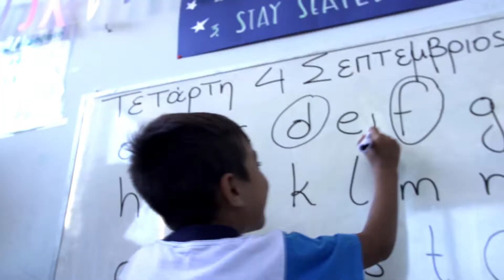Delivering hope to children in refugee camps in Greece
Conditions for children stranded in reception camps on Greece's Aegean islands are absolutely appalling. Theirworld has stepped in to make sure that they have a safe space to spend time in.